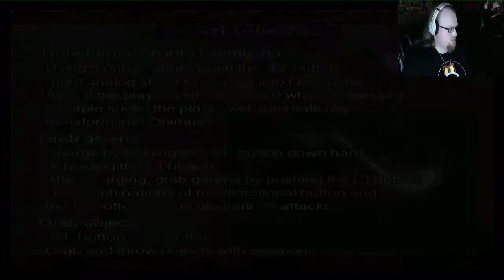Onimusha 3 Demon Siege Part 2